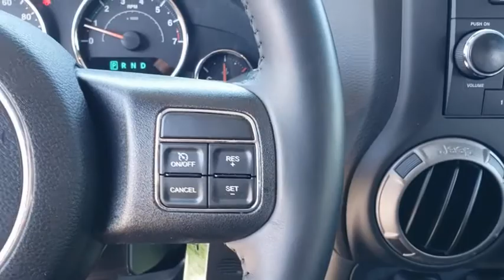2017 Jeep Wrangler New Smyrna Beach, Port Orange, Daytona Beach, Deltona, Sanford, FL PP4603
Bright White Clearcoat Used 2017 Jeep Wrangler available in New Smyrna Beach, Florida at New Smyrna Chrysler. Servicing the Port Orange, Daytona Beach, Deltona, Sanford, FL area.

CARFAX One-Owner. White 2017 Jeep Wrangler Sport 4WD 6-Speed 3.6L V6 24V VVT **Serviced Here**, Bluetooth, Connectivity Group, Quick Order Package 24B, Remote USB Port, Tire Pressure Monitoring Display, Uconnect Voice Command w/Bluetooth, Vehicle Information Center.Recent Arrival!Awards:* 2017 KBB.com 10 Best SUVs Under $25,000 * 2017 KBB.com 10 Coolest Cars Under $25,000 * 2017 KBB.com 10 Most Awarded Cars * 2017 KBB.com 10 Most Fun SUVs * 2017 KBB.com Best Resale Value Awards * 2017 KBB.com 10 Most Awarded Brands
TIRES: P225/75R16 BSW ON/OFF ROAD (STD),BLACK CLOTH SEATS W/ADJUSTABLE HEAD RESTRAINTS,3.21 REAR AXLE RATIO (STD),MOPAR SLUSH MATS,ENGINE: 3.6L V6 24V VVT (STD),MANUFACTURER'S STATEMENT OF ORIGIN,AIR CONDITIONING,SIRIUS SATELLITE RADIO -inc: 1-Yr SiriusXM Radio Service For More Info Call ,CONNECTIVITY GROUP -inc: Vehicle Information Center Remote USB Port Uconnect Voice Command w/Bluetooth Tire Pressure Monitoring Display,WHEELS: 16 X 7.0 LUXURY STYLED STEEL (STD),QUICK ORDER PACKAGE 24B -inc: Engine: 3.6L V6 24V VVT Transmission: 5-Speed Automatic (W5A580),TRANSMISSION: 5-SPEED AUTOMATIC (W5A580) -inc: Tip Start Hill Descent Control,BRIGHT WHITE CLEARCOAT,Four Wheel Drive,Power Steering,ABS,4-Wheel Disc Brakes,Brake Assist,Brake Actuated Limited Slip Differential,Steel Wheels,Tires - Front All-Terrain,Tires - Rear All-Terrain,Conventional Spare Tire,Tow Hooks,Tow Hooks,Intermittent Wipers,Variable Speed Intermittent Wipers,Rollover Protection Bars,Convertible Soft Top,Fog Lamps,AM/FM Stereo,CD Player,MP3 Player,Steering Wheel Audio Controls,Rear Bench Seat,Adjustable Steering Wheel,Trip Computer,Cruise Control,Cloth Seats,Bucket Seats,Driver Vanity Mirror,Passenger Vanity Mirror,Floor Mats,Trip Computer,Engine Immobilizer,Traction Control,Stability Control,Traction Control,Tire Pressure Monitor,Driver Air Bag,Passenger Air Bag,Passenger Air Bag Sensor,Connectivity Group,Quick Order Package 24B,8 Speakers,AM/FM radio,Audio Jack Input for Mobile Devices,CD player,Radio: 130,Remote USB Port,Power steering,Steering wheel mounted audio controls,Tire Pressure Monitoring Display,Normal Duty Suspension,Traction control,4-Wheel Disc Brakes,ABS brakes,Dual front impact airbags,Front anti-roll bar,Integrated roll-over protection,Low tire pressure warning,Occupant sensing airbag,Rear anti-roll bar,Brake assist,Electronic Stability Control,Front fog lights,Speed control,Cloth Seats w/Adjustable Head Restraints,Compass,Driver door bin,Driver vanity mirror,Outside temperature display,Passenger vanity mirror,Tachometer,Tilt steering wheel,Trip computer,Uconnect Voice Command w/Bluetooth,Vehicle Information Center,Front Bucket Seats,Front Center Armrest w/Storage,Passenger door bin,16 x 7.0 Luxury Styled Steel Wheels,Variably intermittent wipers,3.21 Rear Axle Ratio,**Serviced Here**,Bluetooth